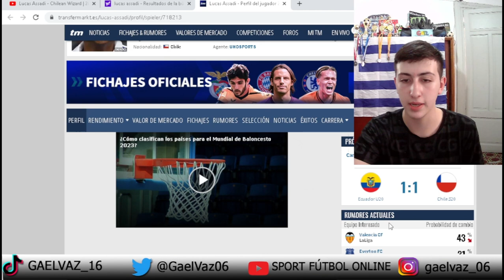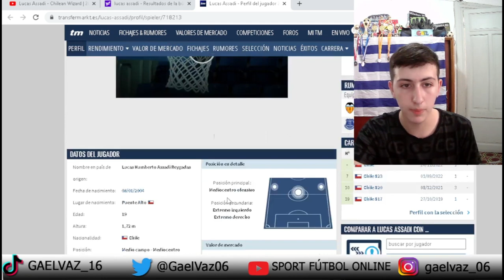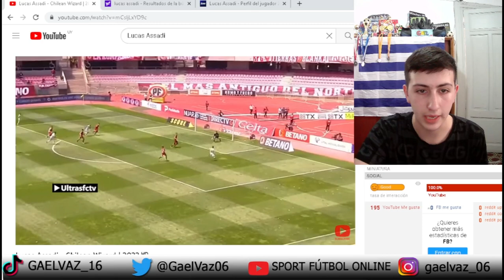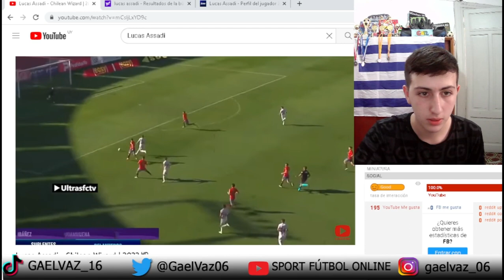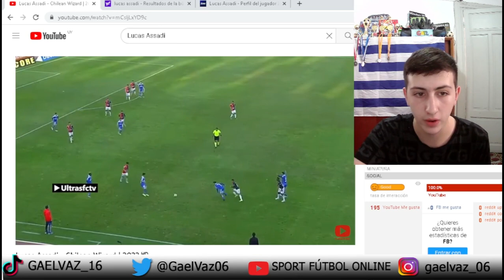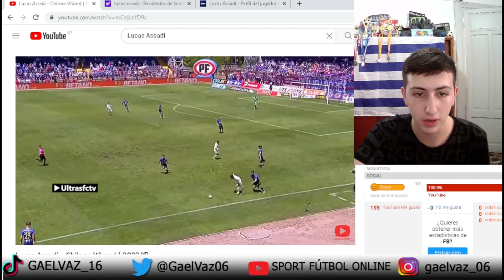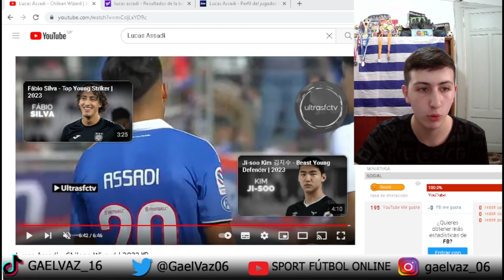🇨🇱💎REACCIONANDO a LUCAS ASSADI Promesa de CHILE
En el video de hoy reacciono a Lucas Assadi que me lo recomendaron en el video que reaccionamos a Dario Osorio.

Aquí el link de ese video

En esta ocasión, Assadi juega más de mediocampista ofensivo y también milita en la Universidad de Chile, equipo en lo que ya disputó 34 partidos con 1 gol y una asistencia.
Este jugador disputó 32 minutos vs Ecuador en el inicio del Sudamericano Sub 20 donde jugará mañana frente a Uruguay. Hinchas de La Roja ya piden su titularidad de cara al duelo frente a la celeste. Sin dudas que es una gran promesa que tiene la selección chilena de cara al futuro.
Ya hay equipos interesados de la Premier League como Everton y de la Liga Española como el Valencia. ¿Cuánto más se quedará en la U de Chile? ¿Será una estrella mundial?

Comenten y compartan para que este contenido llegue a más personas.

MIRA TAMBIÉN

🇨🇱💎REACCIONANDO a LUCAS ASSADI Promesa de CHILE *CUIDADO URUGUAY*